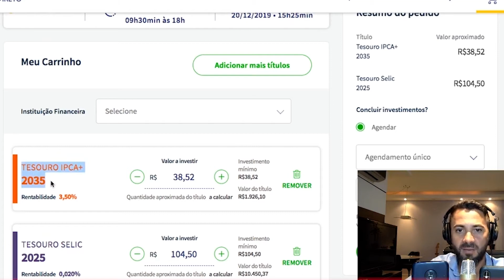COMO SEMPRE GANHAR DA INFLAÇÃO...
Entre no meu Canal do Investidor no Telegram e receba todas as novidades sobre investimentos